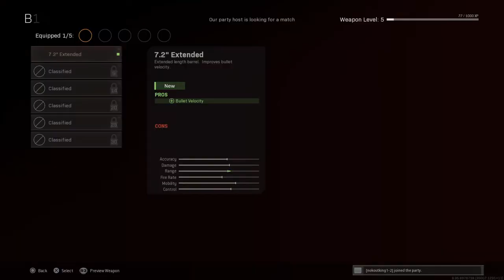Call of Duty®: Modern Warfare® warzone